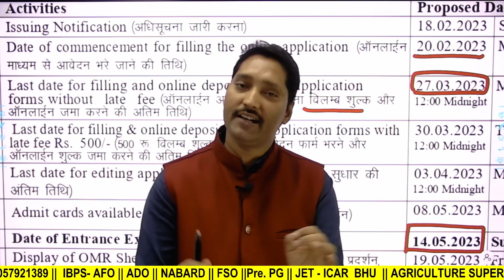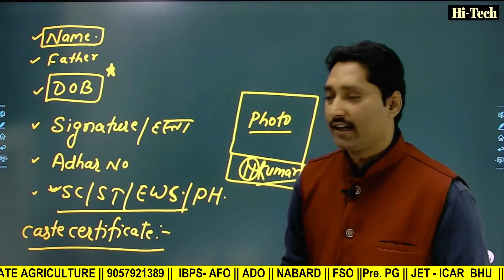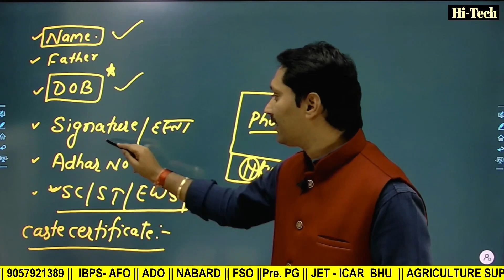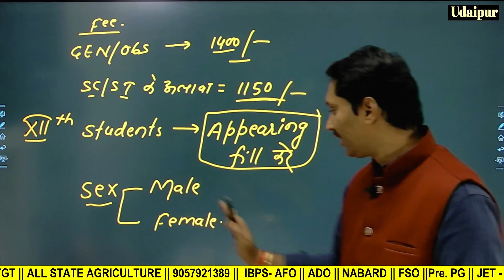JET Application form-2023 || ये 5 गलती नही करना || JET Exam -2023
Jet application 2023,
Jet Online application -2023
Jet form-2023 how to fill her application form
Last date of jet application form
Jet Online form date
Jet-2023
bhu-2023
rajasthan jet 2023